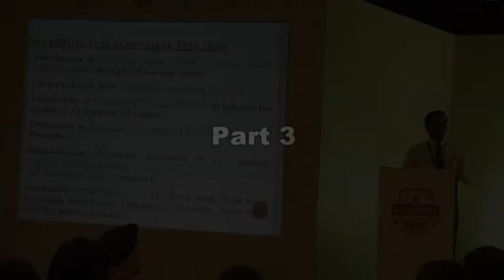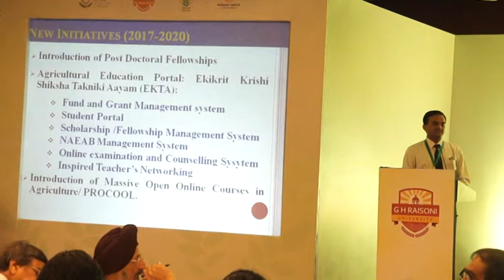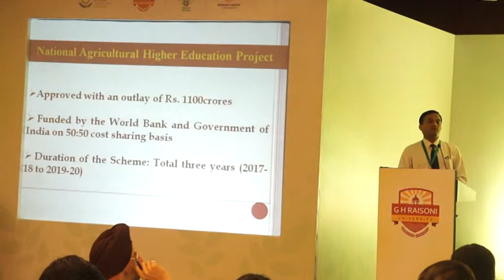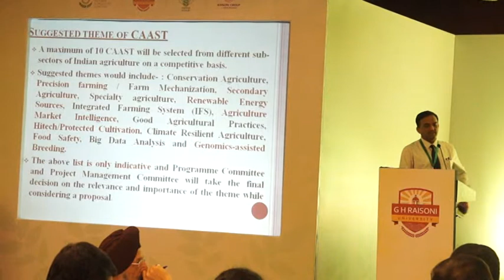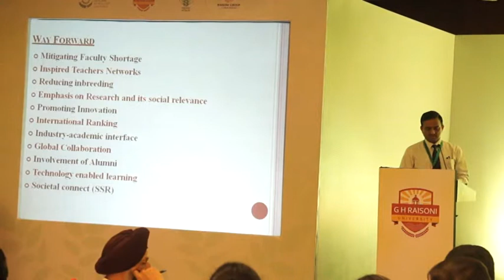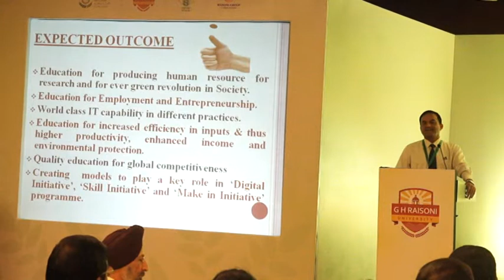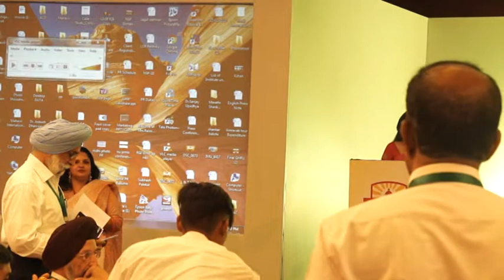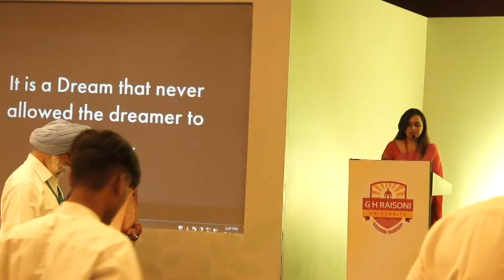National Agriculture Conclave 1ST EDITION | PART 3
National Agriculture Conclave focuses on to build consensus involving Universities, Government, NGO’s and Industry so that co-designing and developing sustainable research in Agriculture can take place for the transition towards sustainable agriculture.